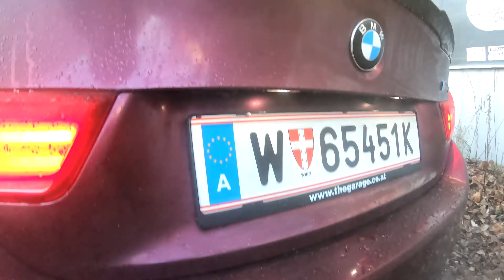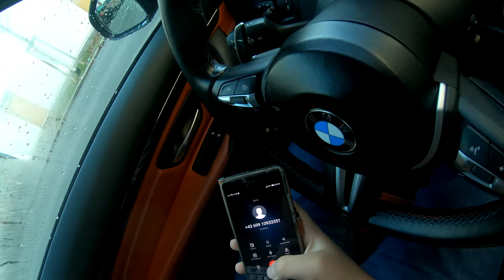Bmw m4 F82 Competiton Coupe Pov Driving 4K 60FPS loud exhaust